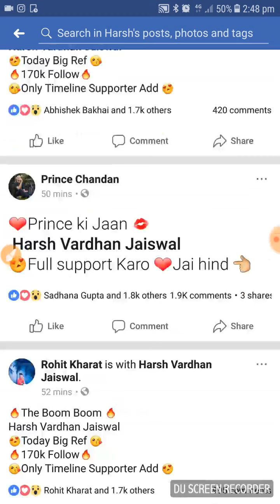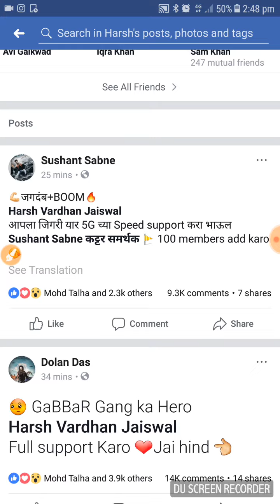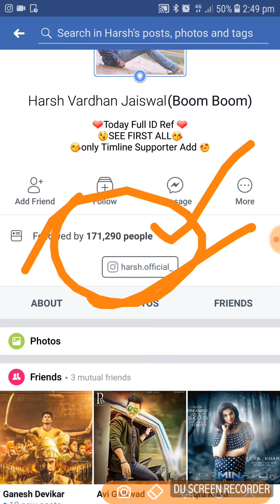BIG COMEBACK BOOM BOOM FACEBOOK KING || HOW TO ADD || 2 TRICK WITH 100% || OM NAMOH SHIVAY